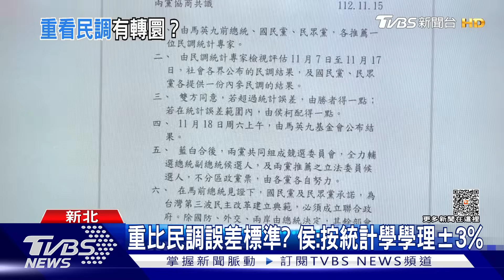喊柯再找2專家公開比民調 侯:輸了我當副｜TVBS新聞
藍白合有新轉機了嗎?國民黨總統參選人侯友宜，下午臨時召開記者會，說中午民眾黨主席柯文哲親自致電給他，問他藍白合要不要再談一下，而侯友宜也拋出新的模式，要柯陣營再找兩個民調專家，加上馬英九、朱立倫找的一共四名學者，二對二公開直播，重新檢視九份民調，侯友宜也說，如果最後結果是他輸，他願意當副手。